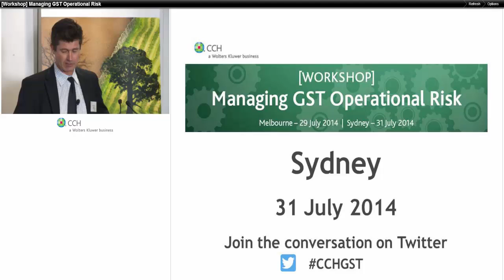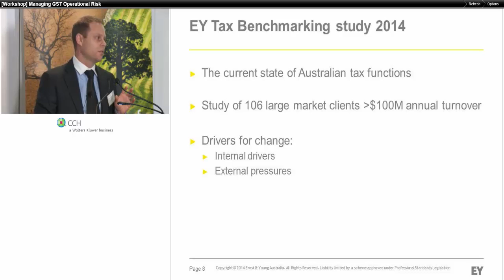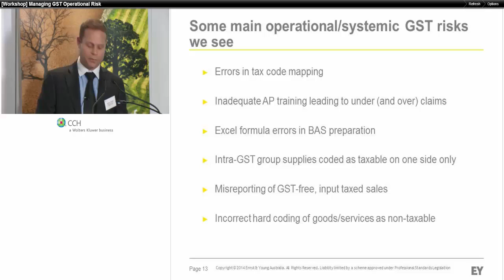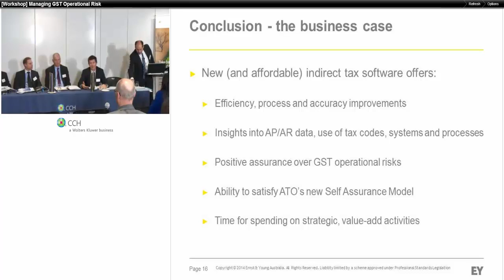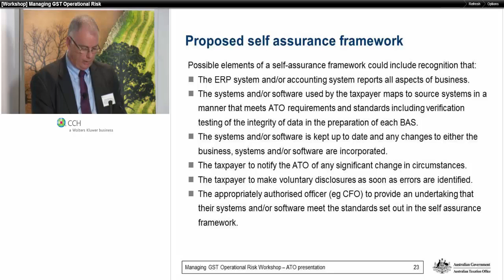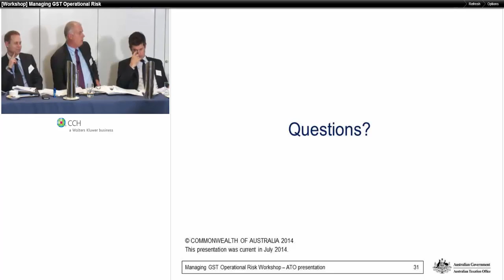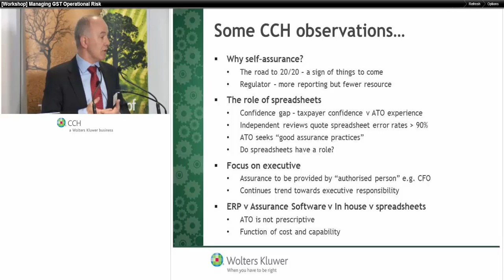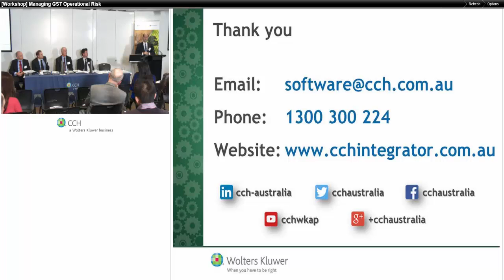Managing GST Operational Risk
This video addresses the current practices and the future state of managing GST operational risk, as well as an update from the ATO on how to improve the integrity of business systems through assurance tools.